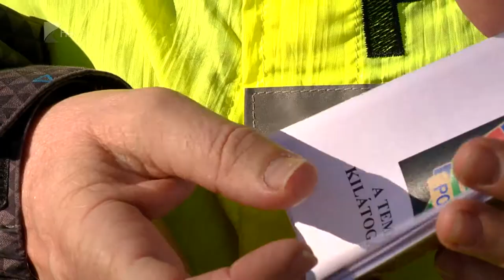Mindenszentek - Kölcsey Tv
Közeledik november 1-je mindenszentek ünnepe, ilyenkor jelentős forgalomra kell számítani a temetőknél. A nyíregyházi Északi temetőben hosszabított nyitvatartás és ingyenes parkolási lehetőség várja a látogatókat szerdán. A sírokat azonban nem mindenki a megemlékezés miatt keresi fel, ezért a bűncselekmények elkerülése végett fontos néhány szabályt és figyelmeztetést szem előtt tartani - hívja fel a rendőrség a lakosság figyelmét.